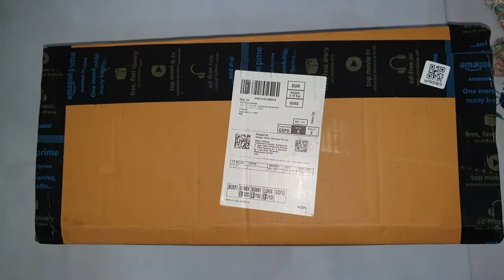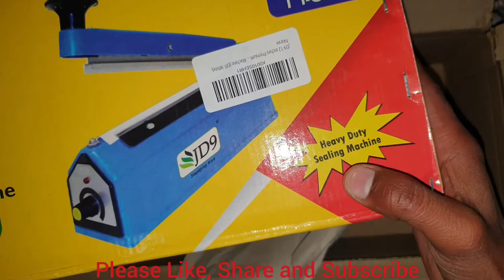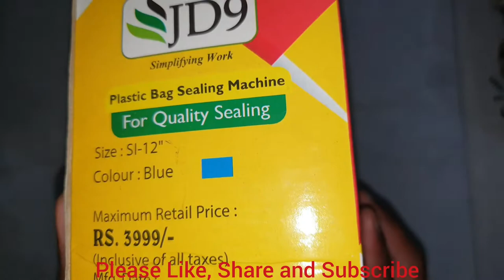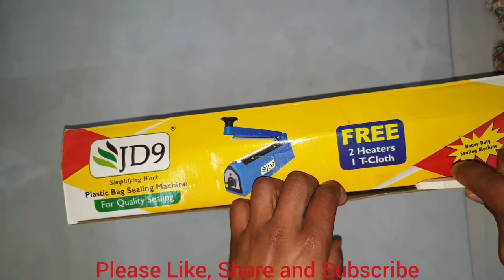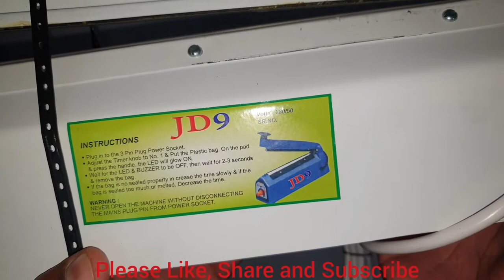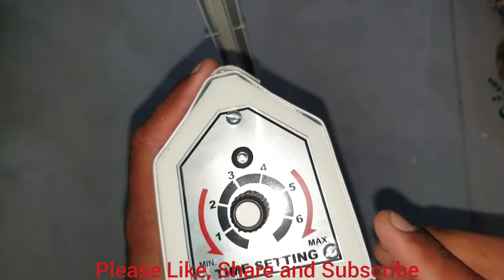JD9 12" Inches // Plastic Polythene Bag Hand Sealing Machine // Impulse Sealer// UNBOXING & REVIEW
JD9 12'' inches Premium Range Metal Heavy Duty Heat Sealer Machine// Impulse Sealer.

Ideal for retail, produce, grocery stores and industrial sealing, these 12" poly plastic bag impulse heat sealers are professional grade and are equipped with innovative design that removes the need for operator training. Simply plug it in and it's ready to go, eliminating warm-up time. With its durable Plastic and metal construction, sealers are lightweight and portable. Adjustable time and light indicator lets you know when a tight seal is complete, making your sealing process vitally simple.This very easily operated 12" Impulse Bag Sealer is necessary help in every case, when there is anything to be packed or bags to be sealed. With its adjustable timer, it will reach different plastic needs. The desktop machine will be able to produce adequate heat to effectively melt the plastic material on the bag for optimum sealing.

                                           KEY FEATURES  Below -:

1. Pack Contains ( 3 Items) : 1 Pc Heavy Duty 12" /300mm sealing length, 2 mm wide sealing Heat Sealer Machine Heat Sealing hand Impulse Sealer, 1 Teflon cloth and 1 heating element.

2. The hand sealer creates a seal that keeps products safely and securely it in the bag. Use to package a wide variety of products. These simple yet rugged machines use a timer to regulate the seal cycle, thus assuring that all bags are sealed equally, without the need of constant operator supervision.

3. A typical seal takes only a fraction of a second. These powerful units will seal most small bags, including those made with Polyethylene, Polypropylene, Polyvinyl Chloride, Cellophane, Polyolefin.

4. These machines are used to seal: Sachets, Pillow-type bags, Pouches, Dog bags, Gusseted bags, etc. It can be used to seal bags. Food products: Seal your homemade pastries, cookies, cupcakes. Favors: Seal your party, wedding, and shower favors. Industrial: Frequently used in the food & beverage industry. Bag all your merchandise properly; it gives your customers a clean professional feel with a better appealing presentation of your items.

5. These machines are used to seal: Sachets Pillow-type bags Pouches Dog bags Gusseted bags Suitable for sealing thermo sealable materials such as: Cellophane Poly-Ethylene (LDPE & HDPE) Poly-Propylene (PP & BOPP) Poly-Vinyl chloride (PVC) Poly-Olefins (POF).

Specification:

Brand: JD9:

- Impulse power: 300W

- Voltage: 220V

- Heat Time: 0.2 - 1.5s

- Sealing length: 300mm

- Sealing width: 2mm

- Max sealing thickness: 10mil

                                               THANKS